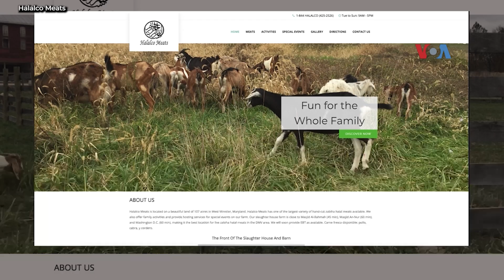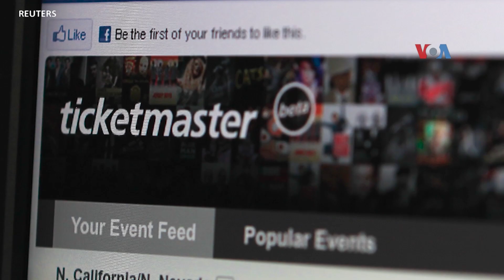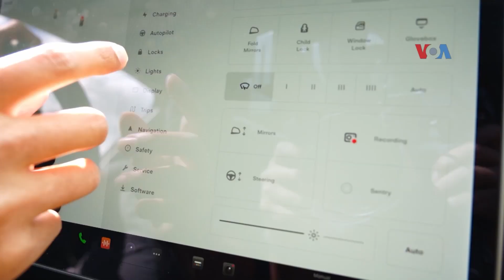Sapa Dunia: Salat Iduladha Warga Diaspora Indonesia di AS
Jurnalis VOA Helmi Johannes melaporkan tentang salat Iduladha warga diaspora Indonesia di wilayah Ibu Kota AS; Indonesia dinilai berhasil buka wadah dialog bagi negara-negara G20; meningkatnya minat nonton konser musik; dan pengalaman alih profesi diaspora Indonesia di AS.